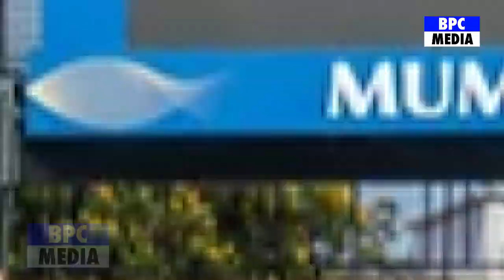देखिए, Suryakumar Yadav ने ठोका ऐसा 150M का छक्का,देख KKR खिलाड़ियो के उड़े होश Rohit ने ठोका सलाम